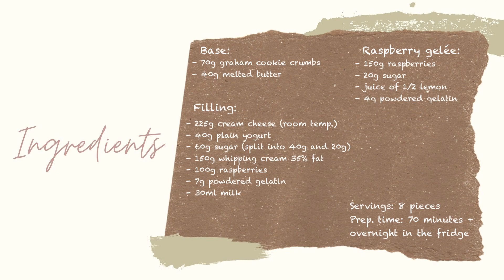White Chocolate & Raspberry cheesecake, NO eggs, NO oven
White Chocolate & Raspberry cheesecake, NO eggs, NO oven and NO flour either

Impress that special someone in your life this valentine’s day with this layered no bake white chocolate raspberry cheesecake!

FULL RECIPE:

Base:
- 70g graham cookie crumbs
- 40g melted butter

Filling:
- 225g cream cheese at room temp.
- 40g plain yogurt
- 60g sugar (split into 40g and 20g)
- 150ml whipping cream 35% fat
- 100g raspberries
- 7g powdered gelatine
- 30ml milk

Raspberry gelée:
- 150g raspberries
- 20g sugar
- juice of 1/2 lemon
- 4g powdered gelatine
- 2 tbsp of hot water

RECETTE COMPLETE:

Base:
- 70g de biscuits emmiétés
- 40g de beurre non salé, fondu

Crème au fromage blanc:
- 225g de fromage blanc
- 60g de sucre
- 40g de yaourt
- 150ml de crème fraiche 35%
- 100g de framboises
- 7g de gelatine
- 30ml de lait

Purée de framboises:
- 150g de framboises
- 20g de sucre
- 4g de gelatine
- 2 c. à soupe d'eau chaude